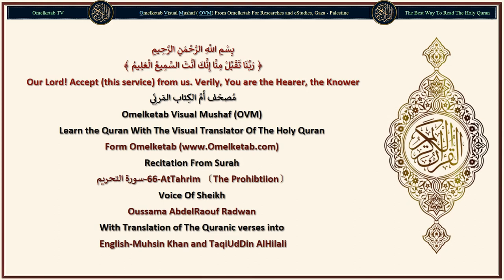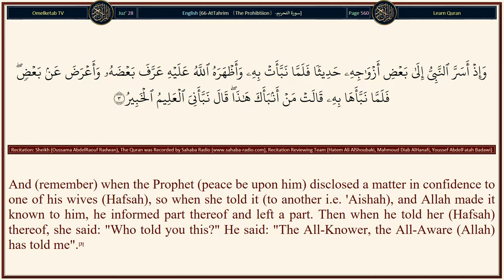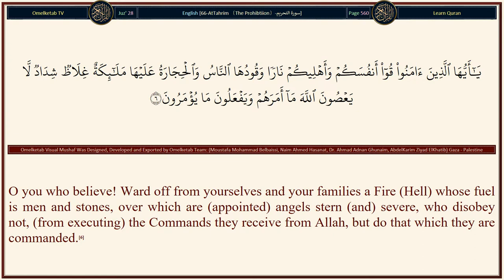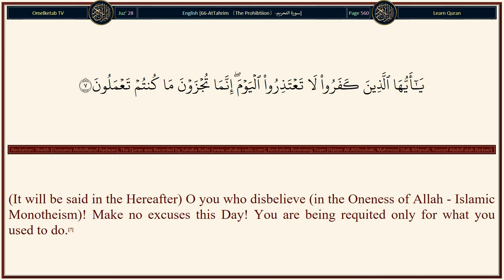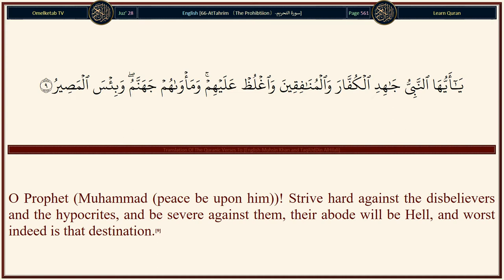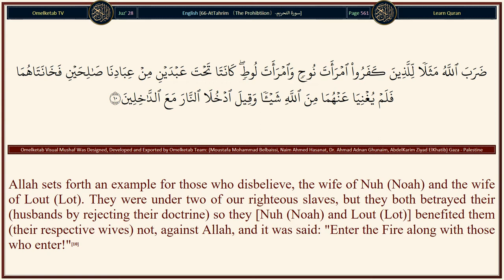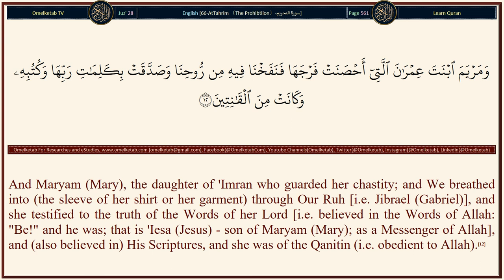66 AtTahrim 〔The Prohibtiion〕 سورة التحريم English Muhsin Khan and TaqiUdDin AlHilali Radwan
66-AtTahrim 〔The Prohibtiion〕-سورة التحريم-English-Muhsin Khan and TaqiUdDin AlHilali-Radwan... [O Prophet! Why do you ban (for yourself) that which Allah has made lawful to you, seeking to please your wives? And Allah is Oft-Forgiving, Most Merciful.(1)O you who believe! Ward off from yourselves and your families a Fire (Hell) whose fuel is men and stones, over which are (appointed) angels stern (and) severe, who disobey not, (from executing) the Commands they receive from Allah, but do that which they are commanded.(6)(It will be said in the Hereafter) O you who disbelieve (in the Oneness of Allah - Islamic Monotheism)! Make no excuses this Day! You are being requited only for what you used to do.(7)O you who believe! Turn to Allah with sincere repentance! It may be that your Lord will remit from you your sins, and admit you into Gardens under which rivers flow (Paradise) the Day that Allah will not disgrace the Prophet (Muhammad (peace be upon him)) and those who believe with him, their Light will run forward before them and with (their Records Books of deeds) in their right hands they will say: "Our Lord! Keep perfect our Light for us [and do not put it off till we cross over the Sirat (a slippery bridge over the Hell) safely] and grant us forgiveness. Verily, You are Able to do all things."(8)]

Surah Name: 66-AtTahrim 〔The Prohibtiion〕-سورة التحريم